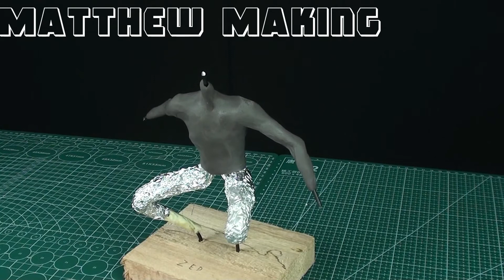Zed Montage clay art | Matthew making